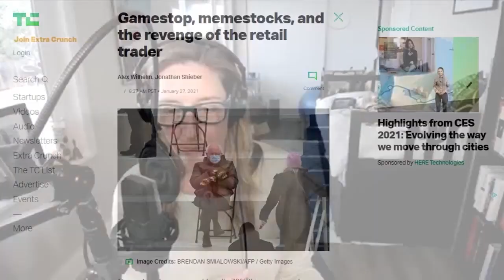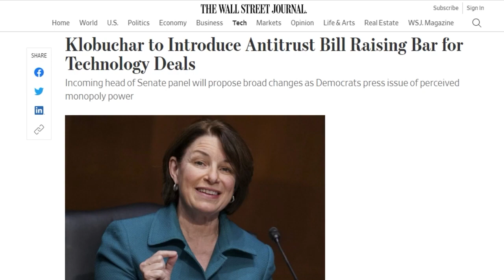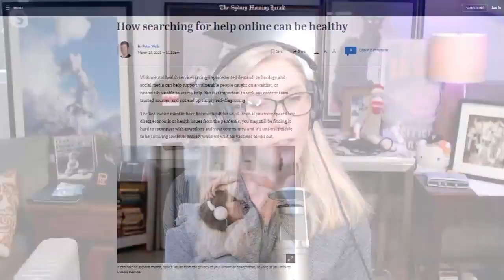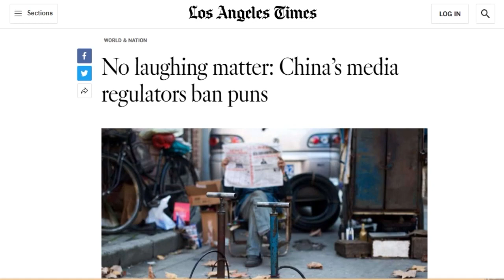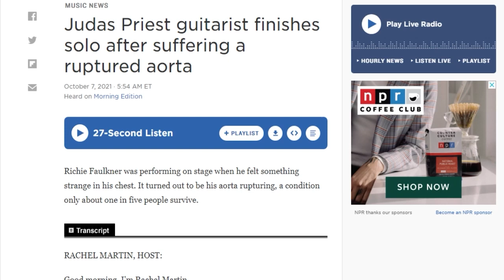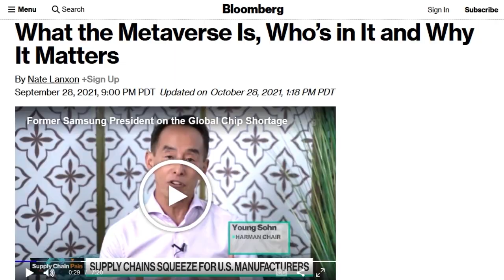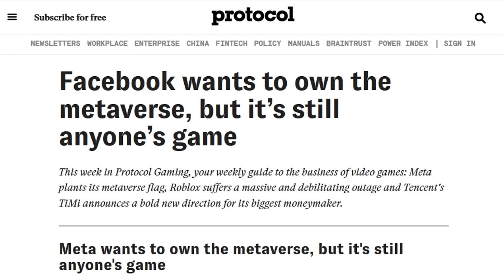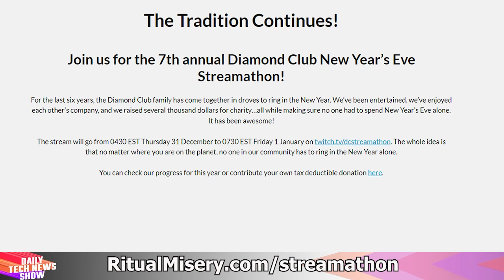Best of DTNS and GDI 2021 - DTNS 4181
It's time to look back on the year that was 2021. So our producer Joe combed through both shows to look for some highlights that exemplify the big stories, the interesting discussions and the fun diversions.

Starring Tom Merritt, Sarah Lane, Roger Chang and Friends.

No one should have to spend New Year's Eve alone. Every year, Ritual Misery presents the Diamond Club New Year's Eve Streamathon, 27 hours of raising money for sick kids through extra-life.org. This year, Sarah and Tom will be bringing in the New Year with a live show! Join us on New Year's Eve at 2330 UTC/1530 Pacific for Good Year Internet!
Find all the details, including the full schedule,